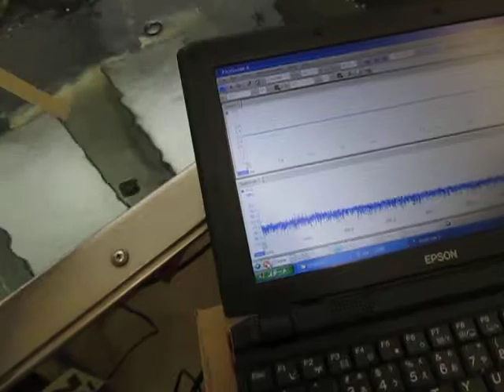オリジナル超音波実験 （超音波システム研究所 Ultrasonic-labo）